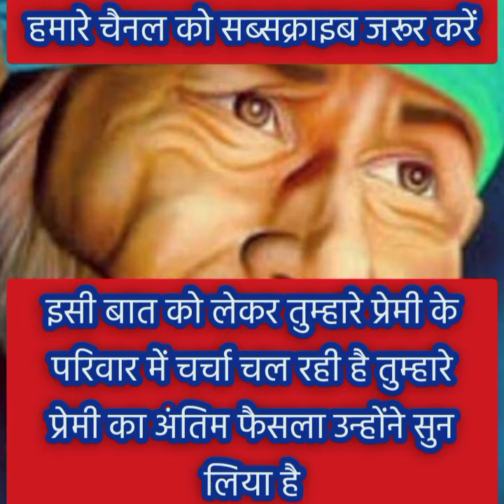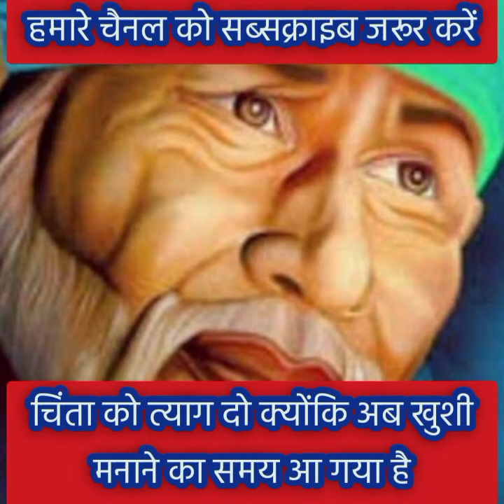MERE BACHHE TUMHARA PREM VIVAH IS DIN......